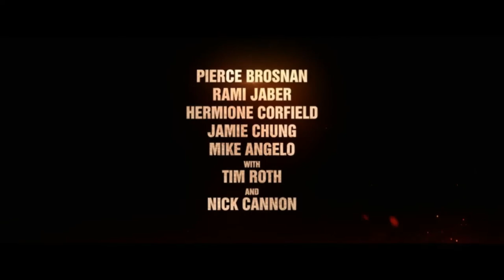THE MISFITS (2021) Trailer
The trailer of the Misfits 2021 movie